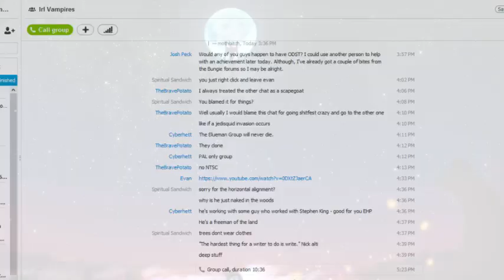Mothrog and Pyler eating for 9 minutes